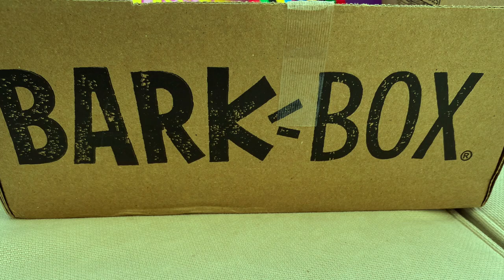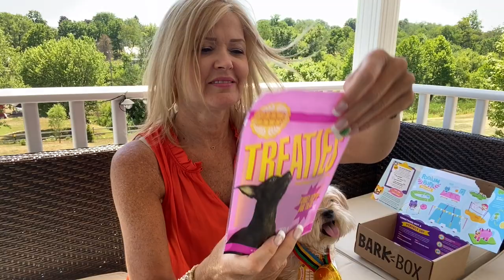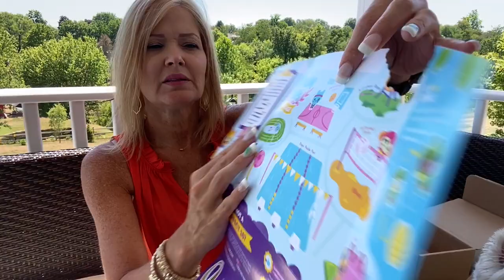Bark Box | July 2020 | No sleepy sidekicks for this unboxing!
Hi Everyone!

It is a Bark Box day and the sidekicks are excited!  Hope this one made you smile.  :)

If you would like to give Bark Box a try for your pups please consider using my referral